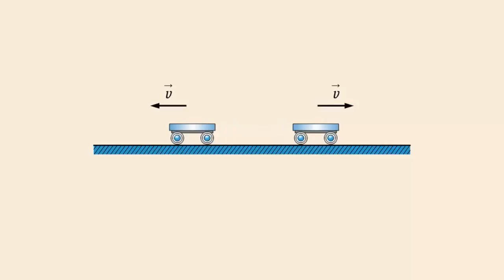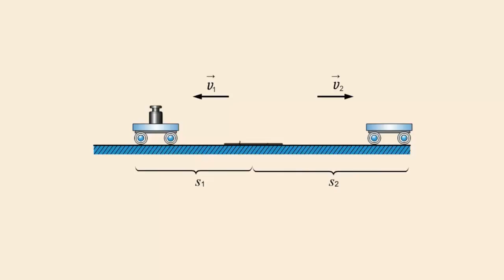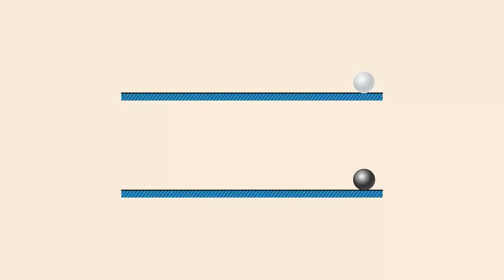МАССА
Масса тела

Возьмем две одинаковые тележки.
Приведем тележки в движение навстречу друг другу, с одинаковыми скоростями.
После соударения, они разъедутся тоже с одинаковыми скоростями и остановится на одинаковых расстояниях, от места назначения.
Теперь изменим условия опыта.
Возьмем упругую пластину, согнем ее и свяжем нитью.
Плотно приставим 2 тележки к этой пластине и перережем нить.
Пластина резко выпрямиться и тележки начнут двигаться.
Можно заметить, что двигаться они будут с одинаковыми скоростями v, одинаково будут тормозить и одновременно остановится, пройдя равные пути.
Таким образом, если тележки одинаковы, то в результате взаимодействия, скорости их изменяются тоже одинаково.
Вернемся к опыту с тележками и несколько изменим его, положив на одну из них груз.
Теперь после взаимодействия, тележки будут вести себя по-разному.
После переживания нитей, нагруженные тележка приобретет меньшую скорость и остановится быстрее, чем нагруженное.
Это происходит потому, что тележки обладают разными массами.
Тележка которая двигалась быстрее, обладает меньшей массой, чем тележка которая двигалась медленнее и имела большую массу.
Что же характеризует масса тела, какое его свойства.
Чтобы ответить на этот вопрос, проделаем еще один опыт.
Возьмем два одинаковых по объему шарика.
Один металлический, другой шарик от пинг-понга.
Одновременно приведем их в движение с одинаковым усилием.
Оба шарика начнут двигаться, но легкий шарик придет в движение очень быстро, а тяжелый гораздо медленнее.
Значит тела обладают некоторым свойствам, характеризующим их способность по-разному изменять скорость с течением времени.
Это свойства тел называют инертностью.
Масса есть мера инертности тела.